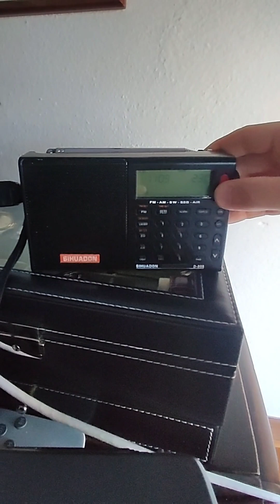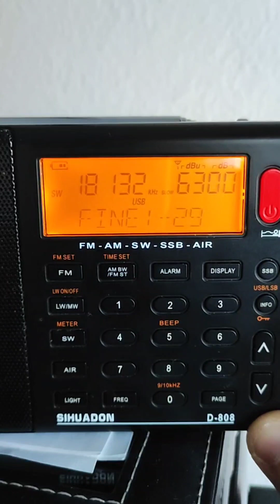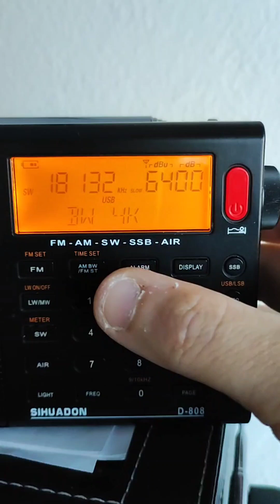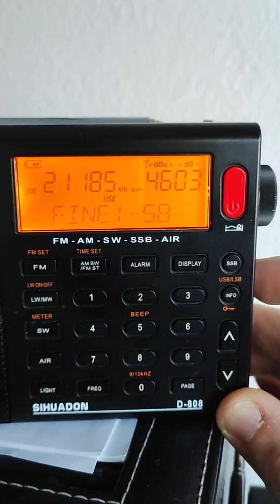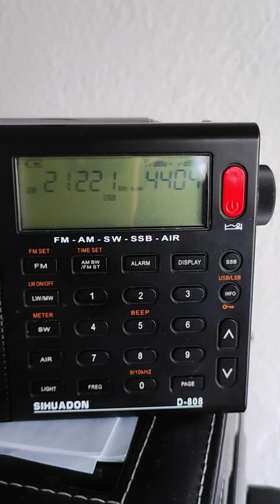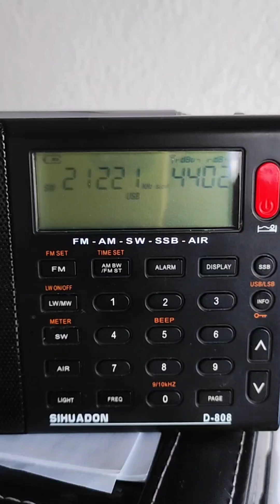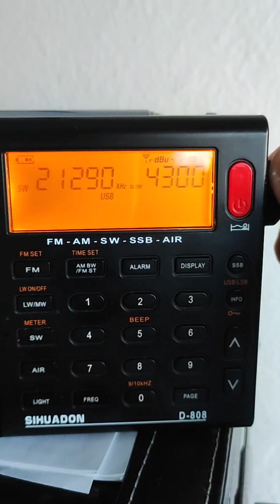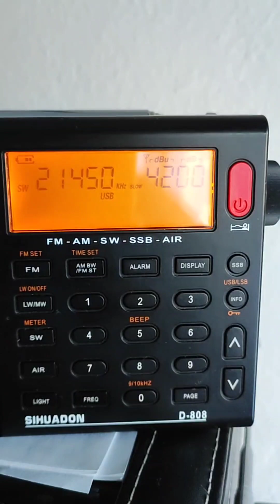RADIOASCOLTO fonia a 17 e 15 metri indoor, con filare e coassiale fai da te